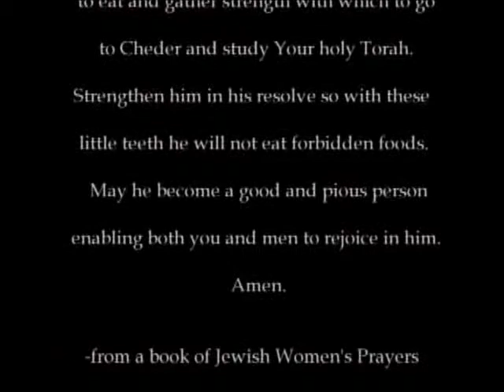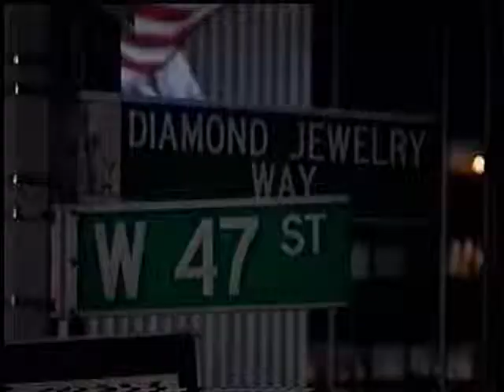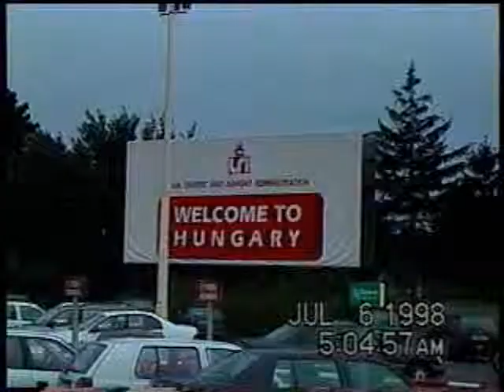MORE PRECIOUS THAN PEARLS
Faith after the Holocaust is a theme that is rarely touched upon in Holocaust-related documentaries, let alone examined deeply.

This documentary film attempts to explore, in an engaging and compelling manner the complex emotional, intellectual and spiritual struggles faced by a survivor of Nazi concentration camps who immigrated to America after the war (via Northern Ireland and London).